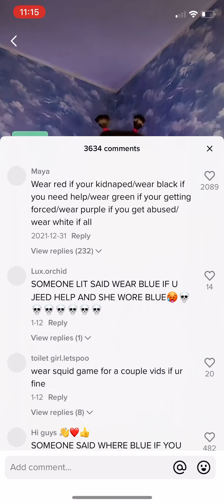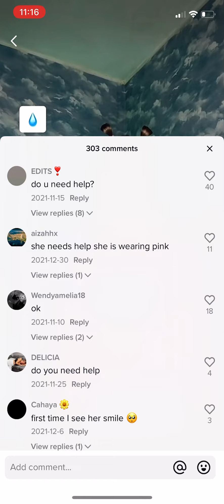She is in danger 😰…